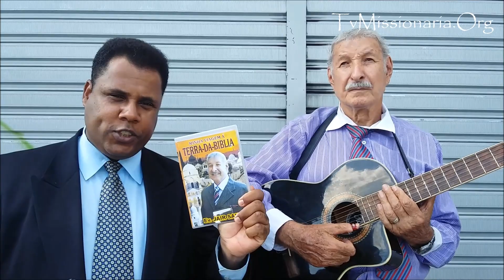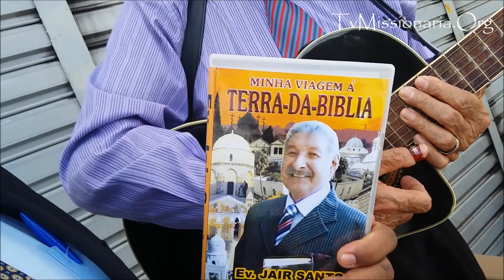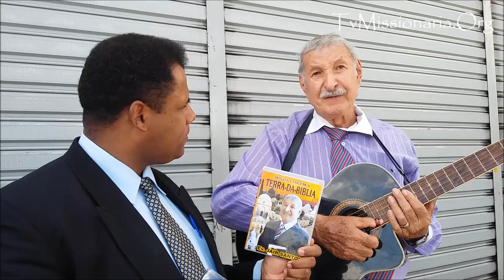MINHA VIAGEM A TERRA DA BÍBLIA (Terra Santa) ( DVD do Evangelista Jair Santos)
MINHA VIAGEM A TERRA  SANTA  ( DVD do Evangelista Jair Santos)
Contatos & Convites
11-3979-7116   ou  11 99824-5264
ATENÇÃO CANTORES E PREGADORES,Divulguem na TvMissionária, Nosso Whatss 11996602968 , A Maior Rede Social de TvEvangélica do Mundo Unindo Igrejas de Todas as Nações .